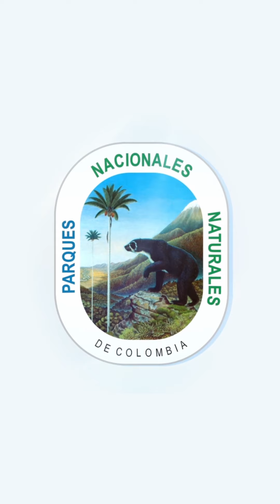Parques Nacionales 63 años de conservación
Su valentía y compromiso son fuente de inspiración para el país🇨🇴. Reconocemos los desafíos que constantemente enfrentan, por eso hoy, día de TusParquesNacionales63Años, queremos expresar nuestro profundo agradecimiento a los guardaparques de Colombia, héroes de la conservación.